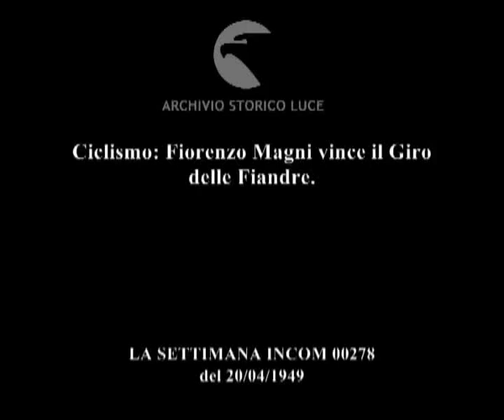Giro delle Fiandre: Fiorenzo Magni vince l'edizione del 1949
Fiorenzo Magni si aggiudica per la prima volta il Giro delle Fiandre nell'edizione del 1949. Il sunto nel filmato della settimana Incom